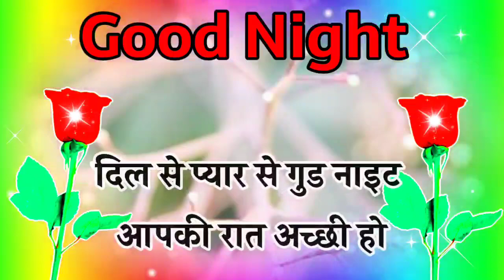5th december good night shayari🌹गुड नाईट 🌹good night shayari Video🌹 good night status